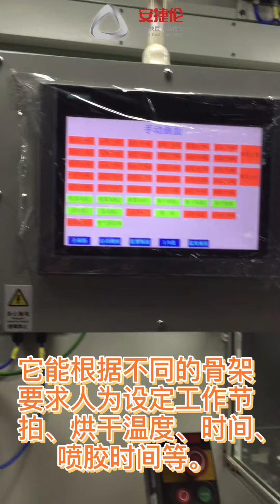Local spraying and full-body spraying of rubber parts and hardware products, adhesives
WeChat：Angemkefu

链式喷涂机--橡胶零件及五金行业产品局部喷涂及全身喷涂油漆胶黏剂

Chain spraying machine -- local spraying and full-body spraying of paint adhesives for products in rubber parts and hardware industry.